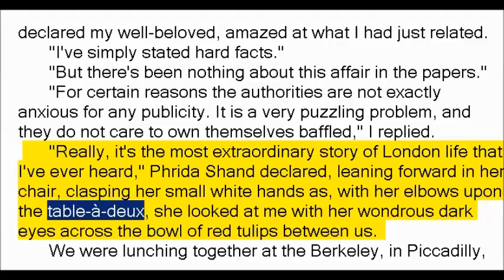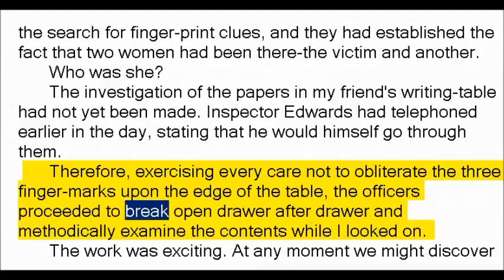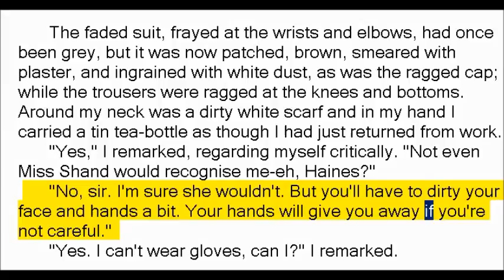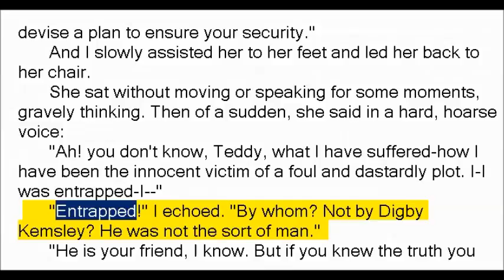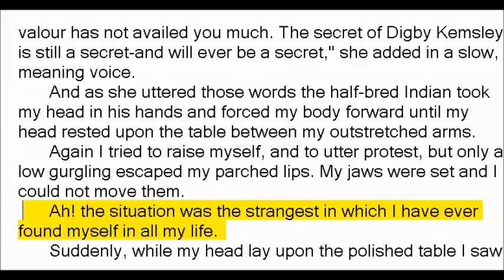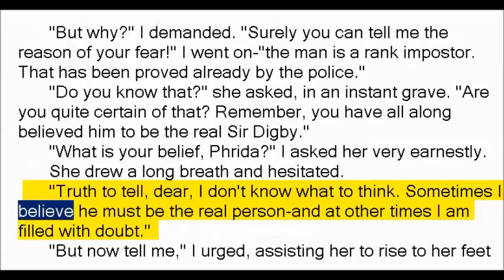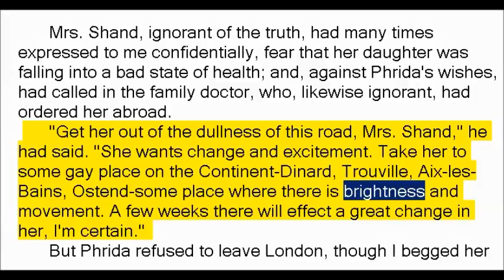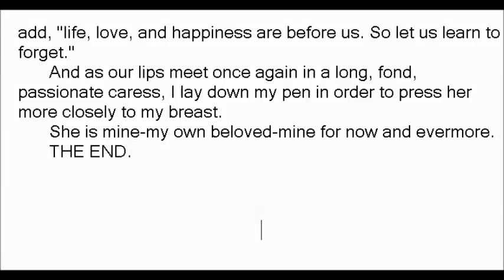The Sign of Silence by William Le Queux (Book Reading, British English Female Voice)